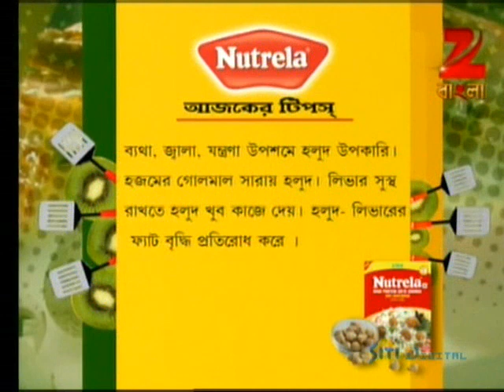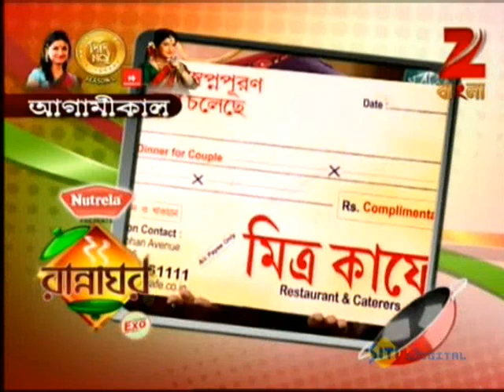Rannaghar - Ep - 2308 - Full Episode - Aparajita Auddy - Zee Bangla